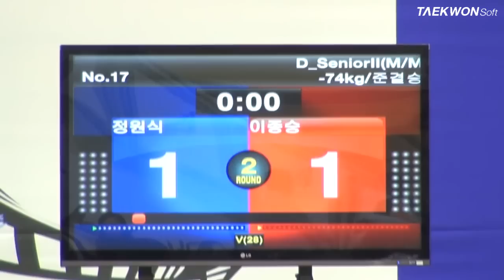7th Korea Open Taekwondo Championships Semi-Final Male Senior 1 -74Kg Jung Won Sik vs Lee Jong Sueng